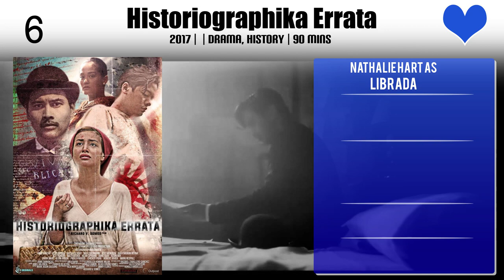Nathalie Hart Top 10 Movies of Nathalie Hart| Best 10 Movies of Nathalie Hart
Top 10 Movies of Nathalie Hart

Find the list of top 10 and best movies by Nathalie Hart
Sin Island
Sunday Night Fever
Somebody To Love
Shake, Rattle & Roll XV
Historiographika Errata
Dilim
Dismay
Sleazebag Cheaters
Tisay
Ang Tatay Kong Sexy

Pl. Comment down your favorite movie of Nathalie Hart